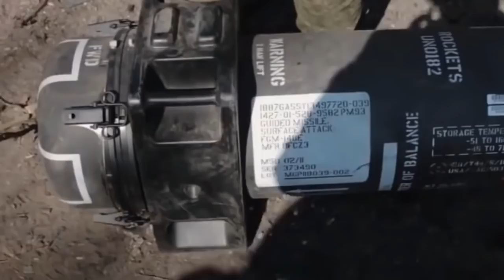kpk~ser4ng4n brut4l rusi4 menew4sk4n ribu4n tent4r4 ukr4in4